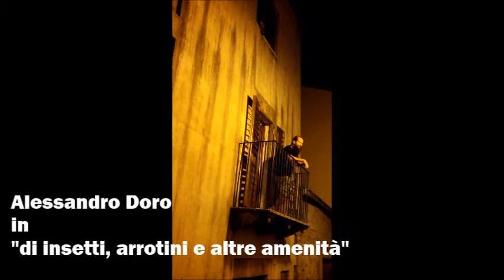Alessandro Doro in "di insetti, arrotini e altre amenità" per "Teatro dal Balcone"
Alessandro Doro
in
"di insetti, arrotini e altre amenità"
performance di spoken poetry /originale
per la
VIII edizione Festival Percorsi Teatrali
a cura del Teatro del Segno
"Teatro dal Balcone"
Santu Lussurgiu
03/08/2016